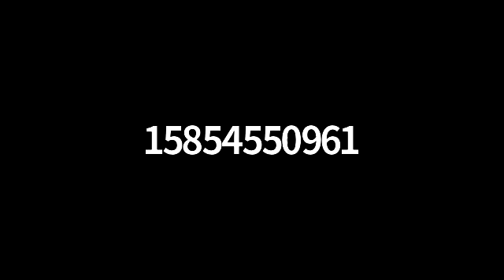Tenant Organizing 101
Confused by all the different demands floating around on the internet? Curious about how to organize a rent strike and win? Feeling lost and powerless as the government fails to protect tenants and homeowners week after week? Then our Tenant Organizing 101 webinar training is for you.

This is the recording of second installment of our new series: Homes Guarantee Thursdays. Every week on Thursday at 7pm ET / 4pm PT, we will host a virtual organizing meeting for discussions, trainings, and planning about the  Homes Guarantee and building people power to win it.

Advanced registration is required. Hosted by People’s Action and the Action Center on Race and the Economy (ACRE).